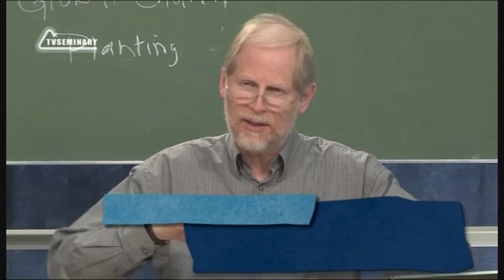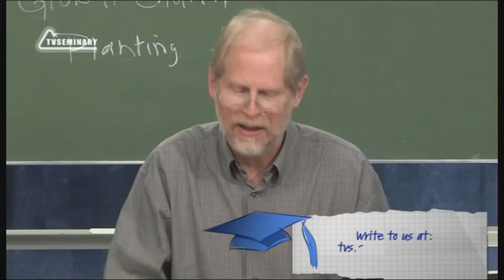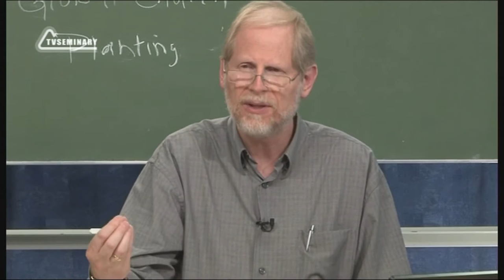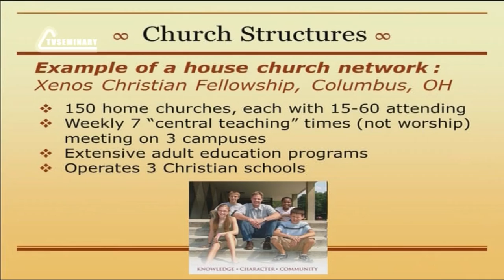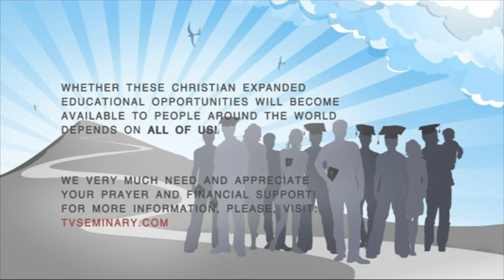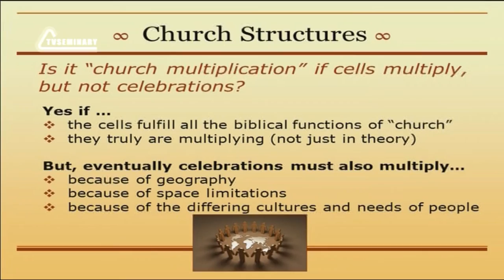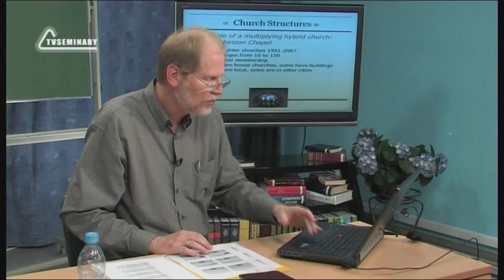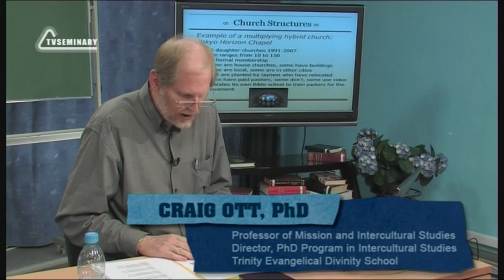PT513 Eng 22 Church Structures Examples of House Church network